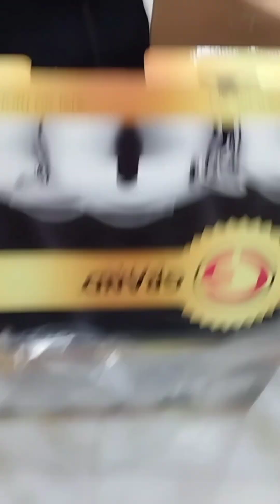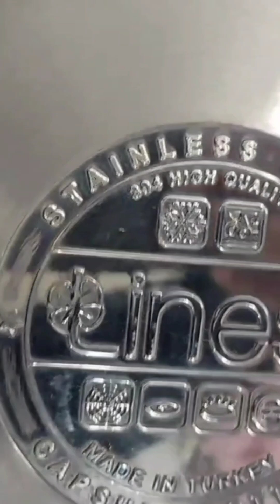اشترى طقم الاستانلس ولا لا ⁉️ طيب اى معايير شراؤه احافظ عليه ازاى ⁉️ افضل نوع ⁉️ New gadgets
أدوات منزلية حديثه وحيل وأفكار ستغير حياتك Smart

Appliances Gadgets For Every Home/ Versatiأدوات وأجهزة متعددة الاستعمالات أحدث الأدوات والأجهزة والأفكار الهائلة لتنظيم وتنظيف منزلك تعرفي على جديد المنظمات والأدوات العجيبة والمفيدة لكل منزل جديد الأدوات والمنظمات المفيدة لمنزلك ومطبخك أفكار وحيل وأدوات وأجهزة غريبة لمنزلك جديدي منزلك بأحدث الأجهزة والأدوات الرائعة لمنزلك ابتكارات وأدوات منزلية

رمضان سحور اول_يوم_ روتین_تحفيزی دریسنج_روم اجهزة وادوات حديثة

منظمات الحمام

منظمات المطبخ

إختراعات ذكية

إختراعات منزلية

تعرفي على جديد المنظمات والأدوات العجيبة والمفيدة لكل منزل جديد الأدوات والمنظمات المفيدة لمنزلك ومطبخك

GADGETS FOR SMART PET OWNERS | Smart Appliances For Every Home | proyectos faciles Smart Appliances, Gadgets For Every Home/ Versatile جديد Utensils (Inventions & Ideas)/ Makeup Kitchen

الادوات المنزلية اجهزة ذكية / ادوات منزلية متعددة

الاستخدامات / اختراعات وابتكارات / افكار وحيل .